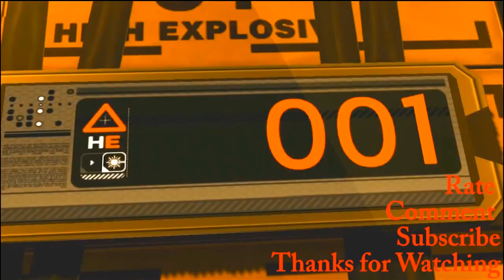Gears of War 3 - Gameplay 23.mp4 - (Denonu Plays) | Denonu Does Gaming